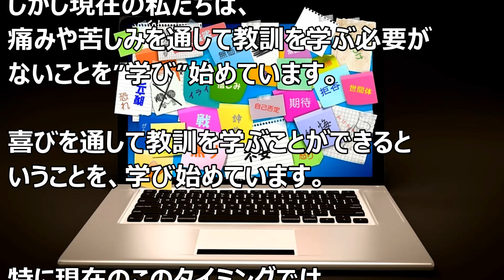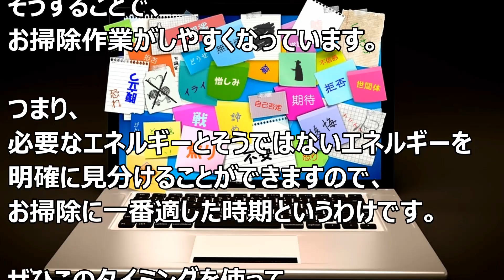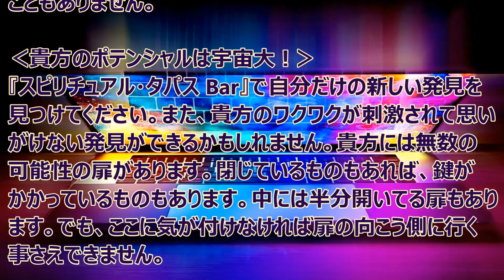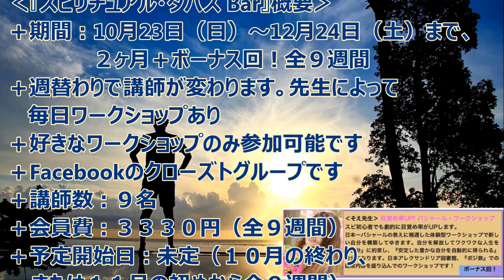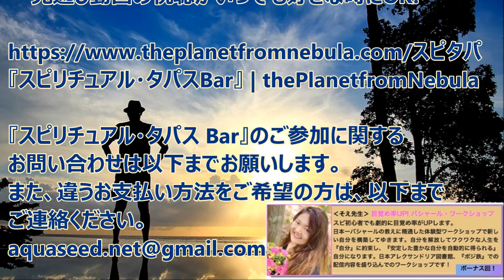バシャール：劇化の理由